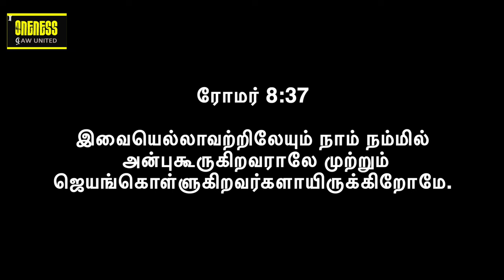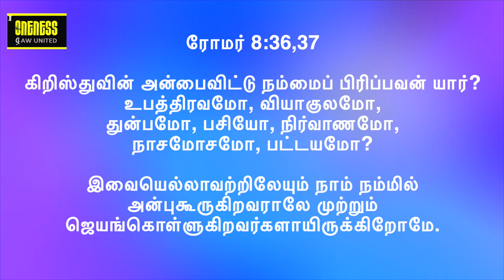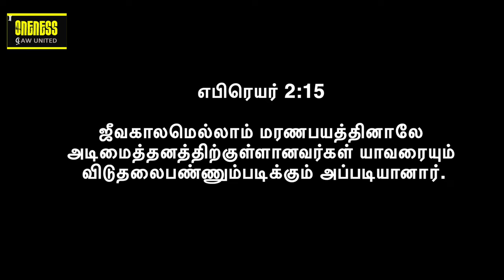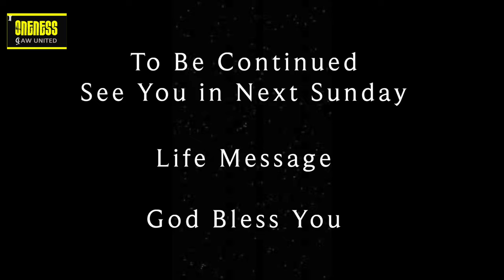Life Message: April | Victorious Love - ஜெயகரமான அன்பு | How to overcome satan? EP16 | Y A Benjamin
2023 ஏப்ரல் மாதத்திற்கு உங்கள் அனைவரையும் வரவேற்கிறோம். ஆண்டு மற்றும் இந்த மாதத்திற்கான கருப்பொருளுடன் பயணம் செய்வது அதை மிகவும் சுவாரஸ்யமாகவும் தனித்துவமாகவும் ஆக்குகிறது. இந்த மாத தீம் வெற்றிகரமான காதல். குறிப்பு வசனம் ரோமர் 8: 37. இந்த வீடியோவில் நாம் எப்படி வெற்றியாளர்களாக மாறுகிறோம் என்பதைப் பற்றி படிப்போம்? சாத்தானை நாம் எப்படி ஜெயிக்கிறோம்? சோதனைக்கும் சோதனைக்கும் இடையே உள்ள வேறுபாடு. இந்த EP16 தொடர் 4 - பிரசங்கம் SD300423 இல், Y A பெஞ்சமின் வெற்றிகரமான அன்பைப் பற்றி பேசுகிறார் - பகுதி 3. இது உங்கள் வாழ்க்கை முறையை அறிந்து மற்றும் வளப்படுத்த ஒரு அழகான செய்தி.

மேற்கோள்கள்:

அவரது அன்பு பிரிக்க முடியாதது
அவருடைய அன்பு, அவரைப் பற்றி அதிகம் தெரிந்துகொள்ளும் ஆசையை நமக்குத் தருகிறது
அவருடைய அன்பு நம்முடைய பலவீனங்களையும் குறைகளையும் மன்னிக்கும்
அன்புக்கு ஒரு மொழி உண்டு, இந்த அன்பு கீழ்ப்படிதலைக் கட்டளையிடுகிறது
இந்த அன்பு மரணம் வரைக்கும் தோற்பதில்லை
வெல்லும் முதல் எதிரி தன் சுயமே
இந்த அன்பை சந்திக்கும் போது நம் சுயம் உடைந்து போகிறது
கடவுள் நம்மைச் சோதிக்கவில்லை மாறாக சோதனையிலிருந்து நம்மைப் பாதுகாக்கிறார்
சோதனை என்பது முடிக்கப்பட்ட தயாரிப்பு மற்றும் நிலையின் விளைவாகும்

 பகுதி 4 இல் உள்ள அனைத்தையும் ஆராயுங்கள். ஒவ்வொரு செய்தியும் இணைக்க ஒரு சக்திவாய்ந்த கதை உள்ளது. கேட்டு பாக்கியம் பெறுங்கள்.

Welcome you all for 2023 April Month. Travelling with the theme for the year and this month makes it more interesting and unique.  This month theme is VICTORIOUS LOVE. Reference verse Romans 8: 37. In this video we will study about how we become conquerors? How we overcome satan? Difference between testing vs temptation.  In this EP16 Series 4 - Sermon SD300423, Y A Benjamin talks about the Victorious love - Part 3. Its a beautiful message to know and enrich your lifestyle.

Quotes:

His love is inseparable
His love gives us a burning desire to know him more
His love forgive our weakness and shortcomings
Love has a language and this love commands obedience
This love never fails even unto death
Nothing can separate from this love
The first enemy to overcome is one's self
Our self is broken when we meet this love
God doesn't tempt us rather he protects us from temptation
Testing is the outcome of a finished product and level

Explore all in this in Part 4. Each message has a powerful story to connect too. Hear and be blessed.